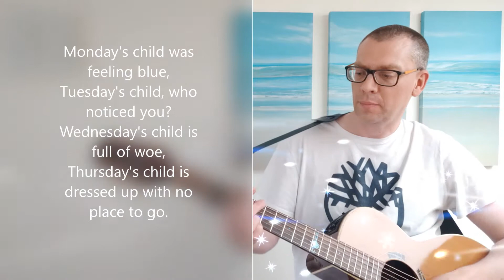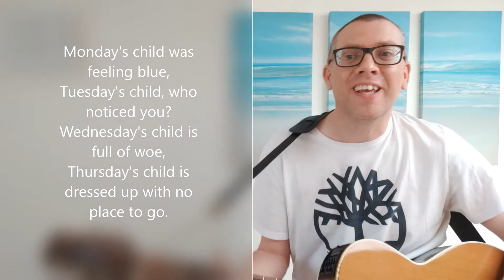Assembly Song for SPTMC: Sunday's Child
Assembly song for the 5 schools in the SPTMC area.